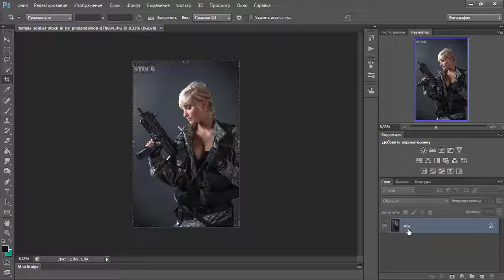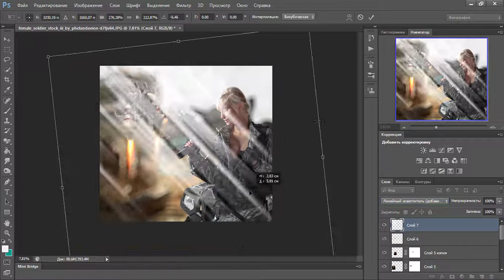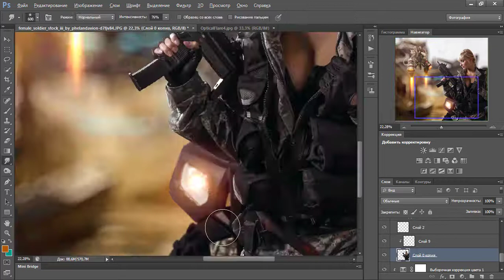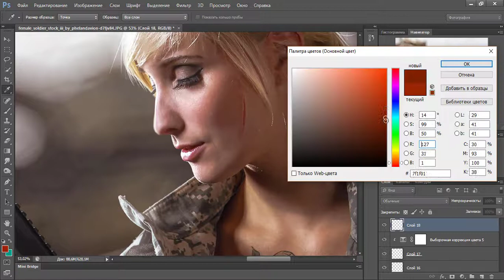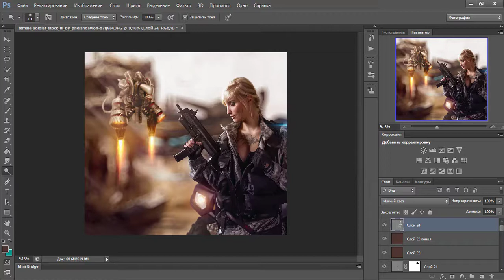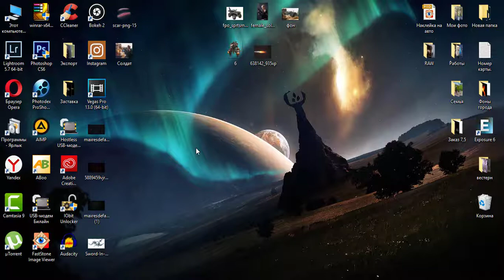Photoshop Speed Art The Empire created in the wars